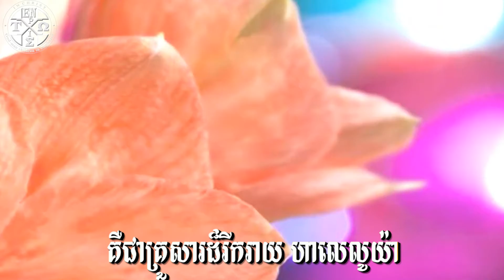901 hat A Happy Family Is The Church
៩០១ គ្រួសារដ៏រីករាយគឺក្រុមជំនុំ
គ្រួសារដ៏រីករាយគឺជាក្រុមជំនុំ ក្រុមជំនុំ! គឺជាគ្រួសារដ៏រីករាយ ហាលេលូយ៉ា